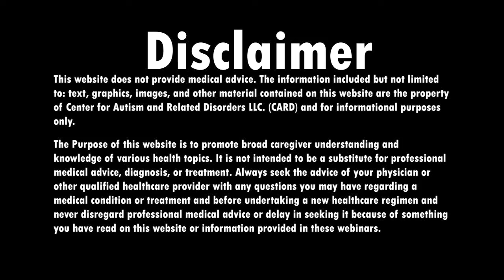Autism News: New Screen Assesses Suicidality in Autistic Adults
Shannon and Nancy discuss an article about a New Screen that Assesses Suicidality in Autistic Adults.